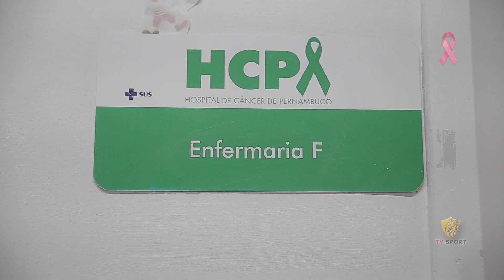Outubro Rosa: Leoas visitam o HCP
No clima do Outubro Rosa, campanha de conscientização sobre os cânceres de mama e útero,  as Leoas visitaram o Hospital de Câncer de Pernambuco, na manhã da última quinta-feira (18). Levando um pouco de alegria, mensagens de motivação e palavras de conforto, além de algumas lembrancinhas, as rubro-negras também foram surpreendidas com muitas histórias partilhadas pelas pacientes e muitas não conseguiram conter as lágrimas. As atletas também acompanharam uma pequena palestra sobre prevenção ao câncer.